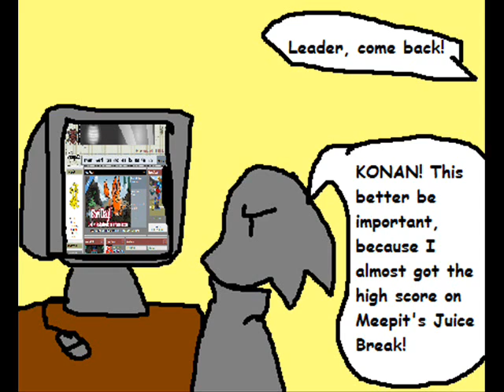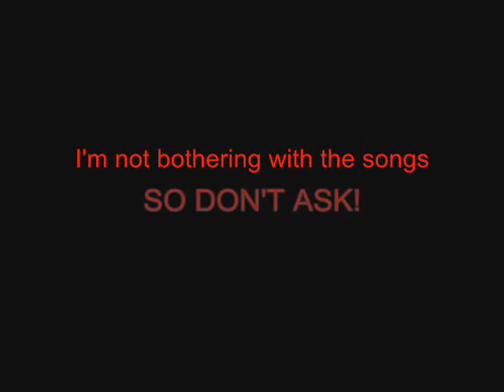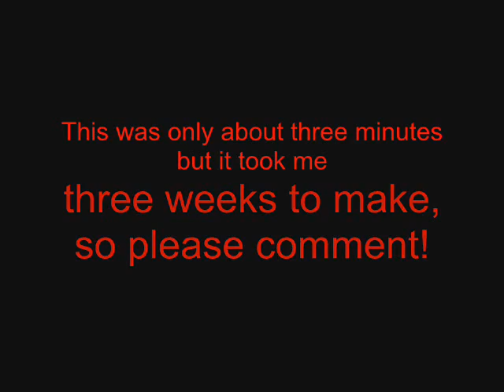Super Akatsuki Show: Episode 1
TO PEOPLE WHO DON'T BOTHER READING CREDITS:

I was inspired by "Fun with Akatsuki" but I WASN'T trying to copy/steal their idea. If you go like "OMG YOU COPIED I'M REPORTING", I'm going to block you.

Episode 1: "How Old Are You?"

After Tobi's incident of baby formula instead of milk, what happens to Deidara...

I do not own the show Naruto.